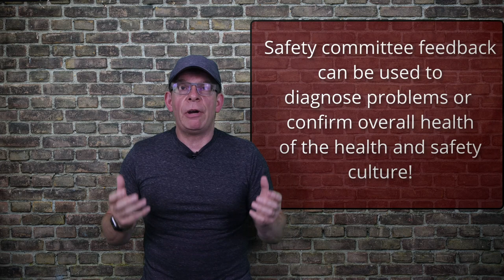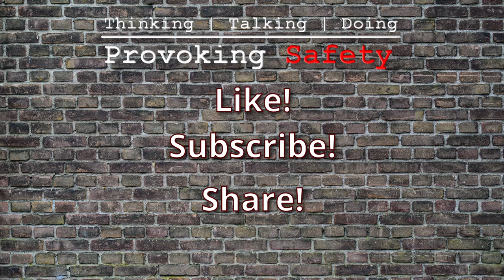Health and safety Committees Are Critical // 5 Reasons Why Explained!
5 Reasons Why Health and safety Committees Are Critical, Explained!

There are many important reasons to have a joint health and safety committee but in this video I am going to share the 5 most important reasons your safety program needs a safety committee.
Aside from any legislated requirements for companies requiring H&S Committees, sometimes it needs to be pointed out, H&S committees are vital to any organization’s health and safety process and culture
Health and safety committees, often called joint health and safety committees are essential to the growth and success of a health and safety program! They are essentially the pulse of a health and safety culture within an organization. In this video I am going to answer; what a health and safety committee is and their importance to a safety program and point out why each organization needs one! So please join me as I point out the top 5 reasons you need a heath and safety committee!

**Stewardship**
According to Merriam Webster, stewardship is “the conducting, supervising, or managing of something; especially the careful and responsible management of something entrusted to one's care.” - So, the joint health and safety committee actually plays a crucial, pivotal role in the sustainability of the health and safety program!

Contents
00:00 - Intro and purpose
00:58 – The first reason safety committees are important!
01:43 – Another good reason for having a JOHSC!
02:32 - Reason number 3 - it's a good reason to have an OSH Committee!
03:15 - Point 4 - It's all about influence!
04:07 – A very practical reason for safety committees, and number 5!
05:50 – Summing it up

**Some additional health and safety resources:**